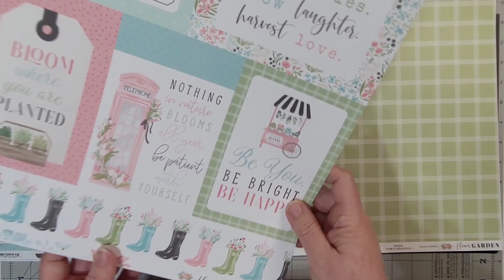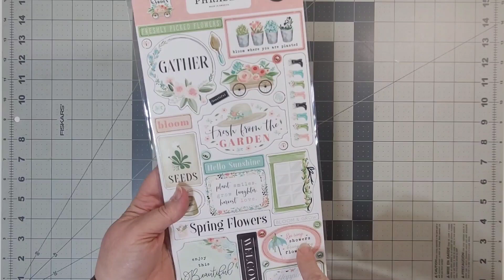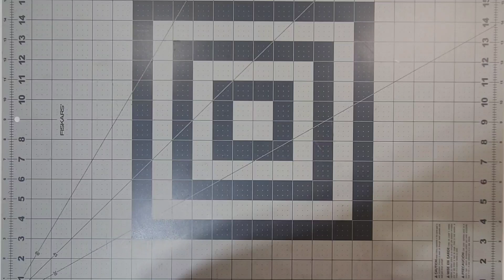Collection Obsession: April Collection Share-Flower Garden by Carta Bella